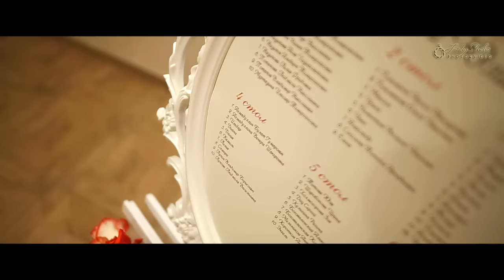Latiy Event/Свадебный клип для Дамира и Юлии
LatiyEvent© Компания торжеств - История меняется, а праздники остаются! В список наших услуг входит Видеопроизводство ( съемка, монтаж ) и Фотосъемка. Профессиональный подход, использование современного оборудования, организованность, мобильность и работа «без шаблонов» даёт возможность делать интересные фильмы и красивое фото.